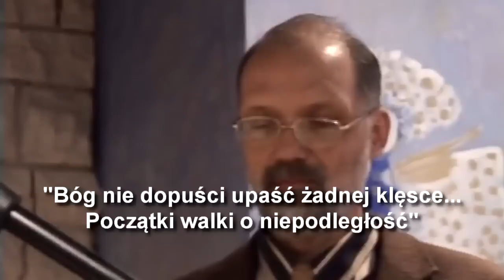Historia - wykład prof. Andrzeja Nowaka #4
Katolickie Stowarzyszenie Civitas Christiana zorganizowało cykl spotkań z prof. Andrzejem Nowakiem pt.: "Pejzaże polskiej pamięci". Prelegent wygłosił  już czwarty wykład pt.: "Bóg nie dopuści upaść żadnej klęsce... Początki walki o niepodległość."